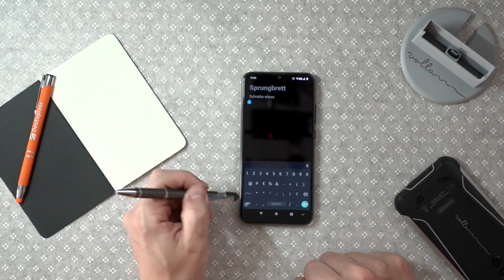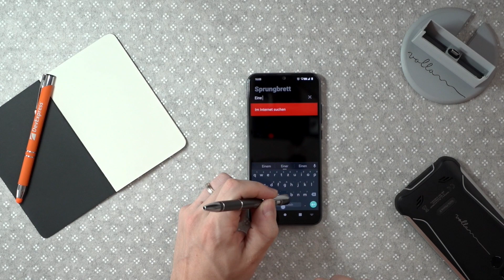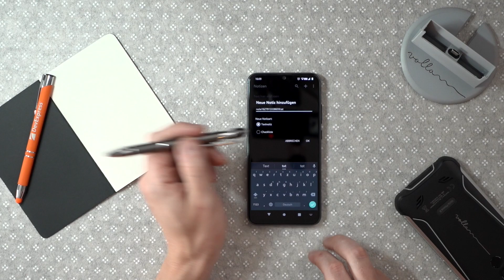Das Sprungbrett in Volla OS - 4 Tipps zur Verwendung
Das Sprungbrett is in Volla OS ein wichtiger und zentraler Ausgangspunkt. Ich zeige Ihnen im Video 4 einfache Varianten wie sie das Sprungbrett nutzen können.

Erleben Sie eine neue Einfachheit mit unserem Volla OS durch den blitzschnellen Aufruf von Funktionen und Informationen mit nur einer einzigen Geste. Vergessen Sie Menüs und Apps: Fangen Sie einfach an etwas zu schreiben und Ihr Volla Phone erkennt, was Sie tun wollen und unterbreitet passende Vorschläge. Seien Sie versichert, dass unser Volla OS Ihre Privatsphäre respektiert - mit einem Betriebssystem, das auf einem freien quelloffenen Android ohne Google-Apps und -Dienste basiert.

Als weitere Alternative können Sie das Volla Phone mit dem mobilen Linux Betriebssystem Ubuntu Touch vorbestellen. Weitere Informationen finden Sie auf der Seite unseres Partners, der UBports Stiftung.